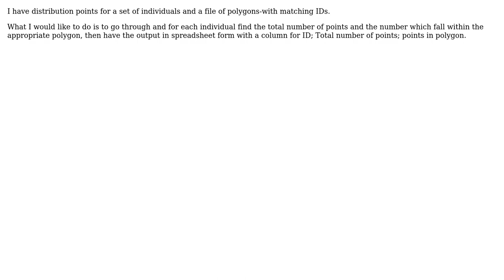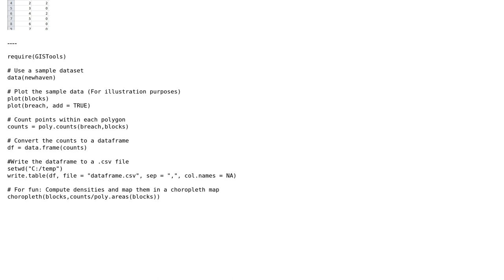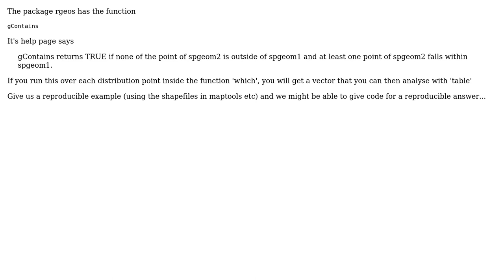GIS: Counting number of points in particular polygon for list of individuals using R?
With thanks & praise to God, and with thanks to the many people who have made this project possible! | Content (except music & images) licensed under CC BY-SA | Music | Images & others | With thanks to user PolyGeo user Berry user alice user Aaron and the Stack Exchange Network Trademarks are property of their respective owners. You are responsible for your own actions.